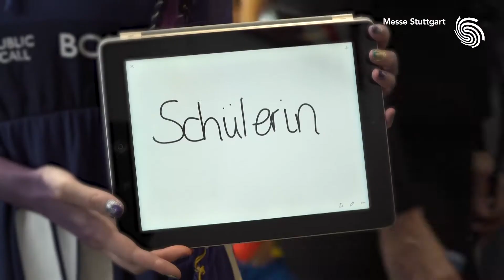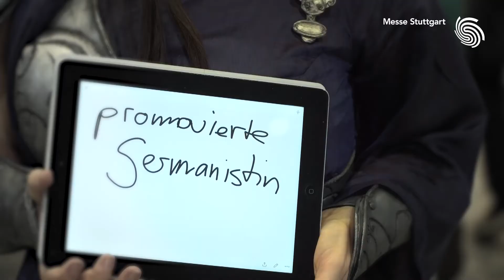Comic Con Germany 2017 - Cosplayer / Messe Stuttgart